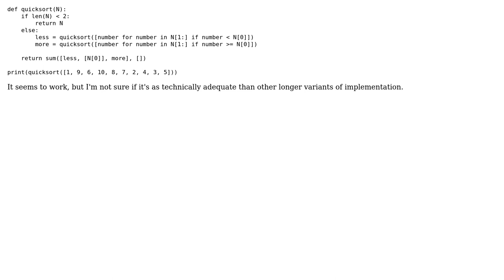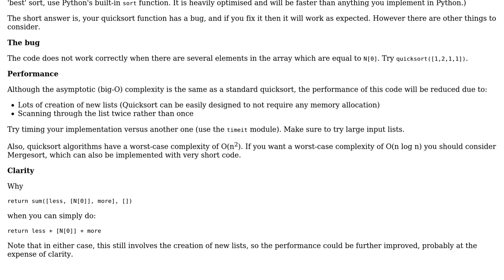Software Engineering: Should I use this very short Python Quicksort implementation?